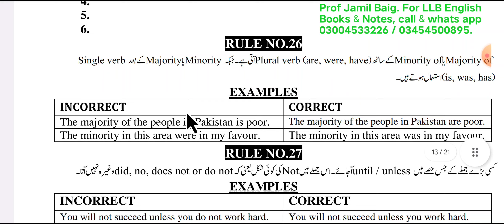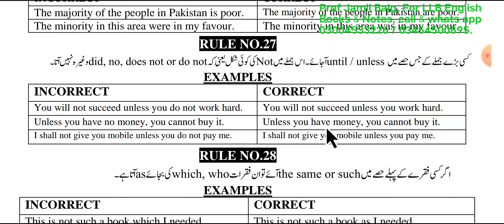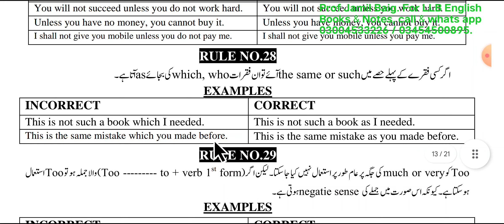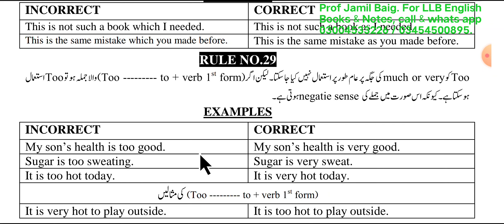LLB Part 2 English Correction of Sentences || Lecture 5 (Rules 26-30) || New Paper Pattern 2024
Punjab university  has included the question of correction of 10 marks in LLB part 2 English.It is according to the new paper pattern  from 2024 onward.Rules ( 26-30) along with correction practice have been discussed  in this video. This video  will help the students in understanding  the detrction of errors.

For more practice and LLB part 2 short stories, click on the link given below;